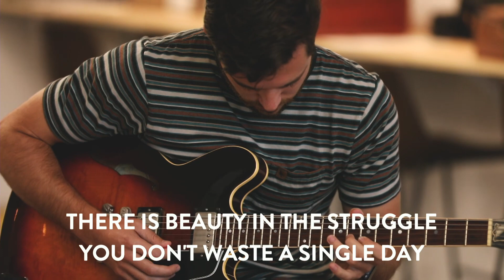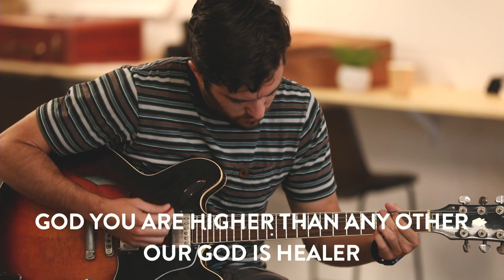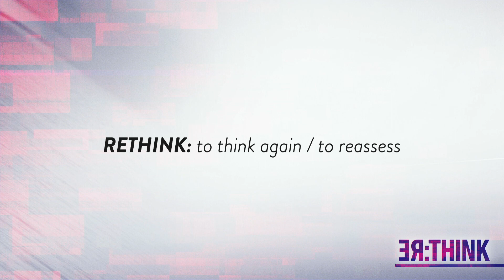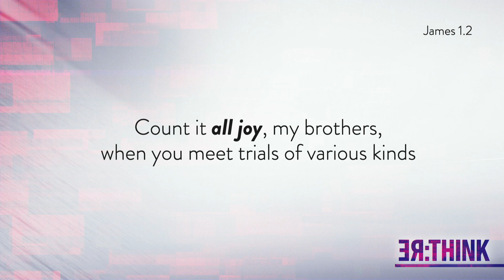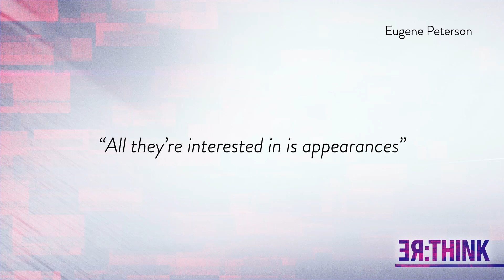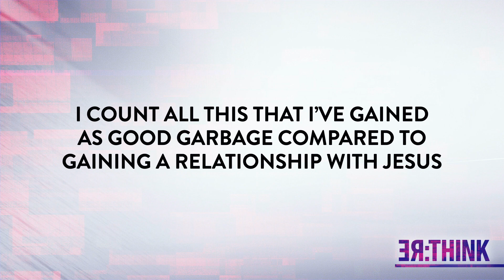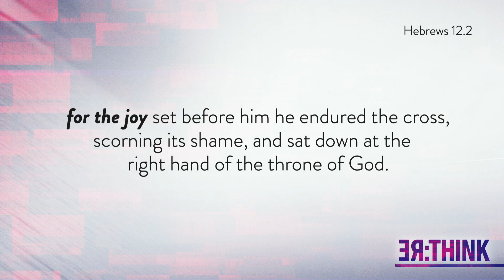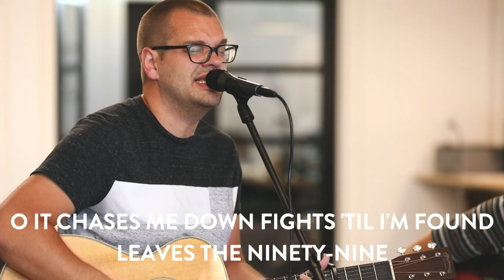ReThink: Joy / June 28, 2020 / Slo City Church at Home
Welcome to SLO City Church at Home! In week 3 of RETHINK, we discuss something we all desire - Joy - and we learn to look at it through Paul's lens.

Check out the links below for some important info!

- Click here to fill out a connect card if you’re new

- Click here to jump into real community amidst social distancing

- We dream of being a generous church that trusts God fully and makes a difference. If God has put it on your heart to give, click the link above.

Valley
Bede Benjamin-Korporaal, Chris McClarney, Kristian Stanfill
CCLI# 7136142

Our God
Chris Tomlin, Jesse Reeves, Jonas Myrin, Matt Redman
CCLI# 5677416

Reckless Love
Caleb Culver, Cory Asbury, Ran Jackson
CCLI# 7089641